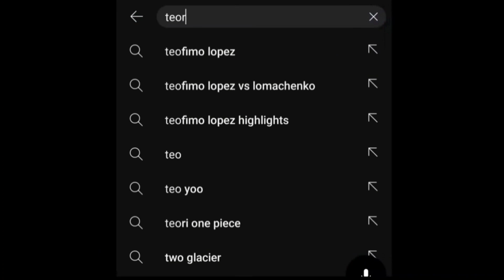Recap UFC 296 - Leon Edwards VS Colby Covington - (Shavkat-Gaziev-Emmet-Pantoja-Ferguson DLL)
Ufc terbaru ufc 296 colby covington vs leon edwards .
Menjadi pesta akhir tahun ufc di 2023 ini.

Ufc menutup tahun ini dengan event yg spektakuler 2 titleshot welterweigh & flyweigh serta banyak pertatung2 super menarik lainya

Langsung saja kita decap apa saja yg terjadi di ufc 296 leon edwards vs colby covington

▪︎Written,Narrated & Edited By : MMA STORY